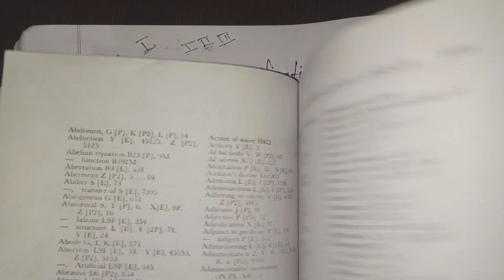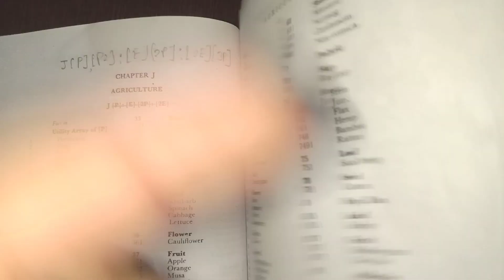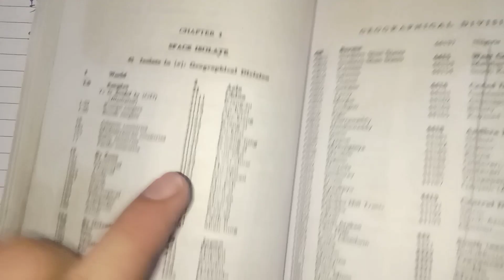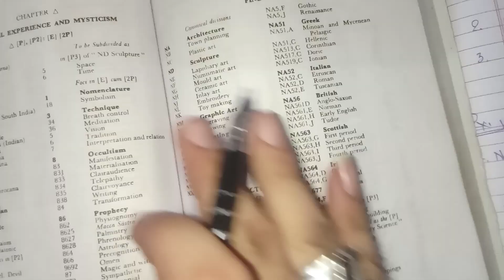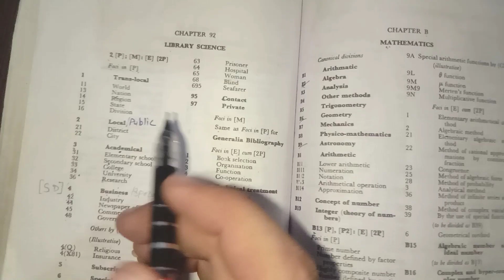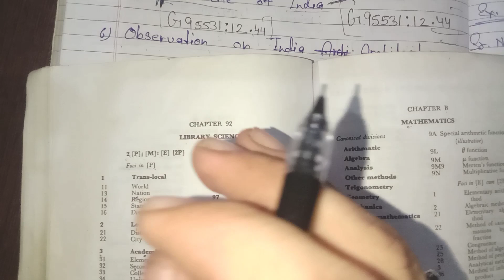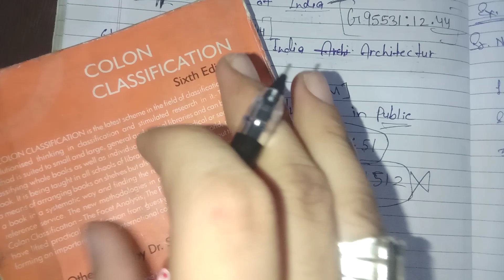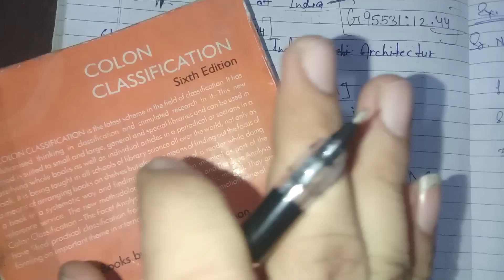PMEST का नियम ।। Fundamental Categ ।।कैसे पता लगाये कि कौनसा कोड पहले आएगा और कोनसा कोड बाद में आएगा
About Video :-

PMEST का नियम ।। कैसे पता लगाये कि कौनसा कोड पहले आएगा और कोनसा कोड बाद में ।

आज की इस Video में हम कुछ Title को हल करेंगे।

[BLIS  के  Assignments solve या Complete files तैयार करवाने के लिए आप हमसे सम्पर्क कर सकते हैं ]

Cc
Blis
Dlis
Mlis
how to read colon classification
colon classification ki padai
cc kya h
use of colon classification
pmest
fundamental categories
colon classification introduction
blis course distance education
library course
Colon classification
colon classification in library science
courses of library science
diploma in library science
Dewey decimal classification
ddc 19th edition practice in hindi
library science topics
best video of library science
uttamsonilis

Uttam Soni